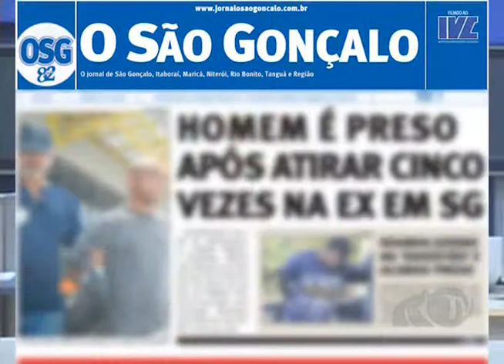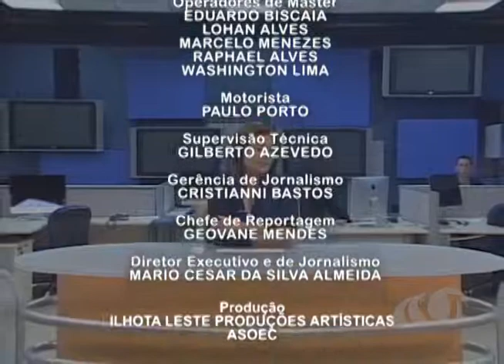TV Passaponte - Passponte Notícias 19/11/2013